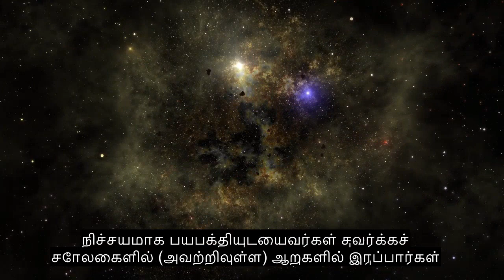அத்தியாயம் 54 சந்திரன், அழகான குர்ஆன் பாராயணம், 90+ மொழி வசன வரிகள்